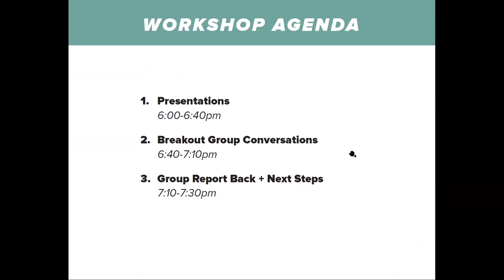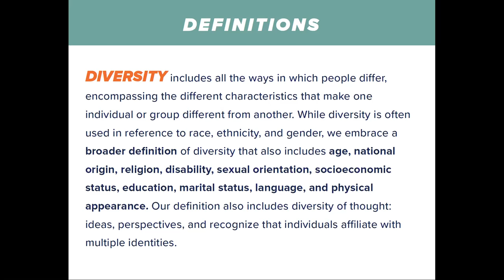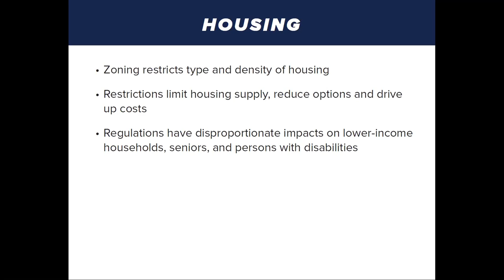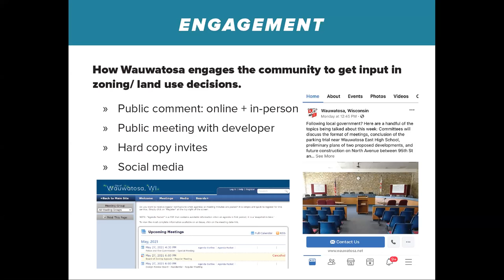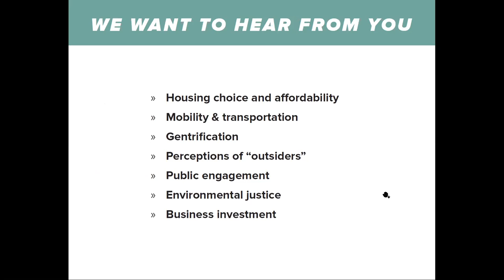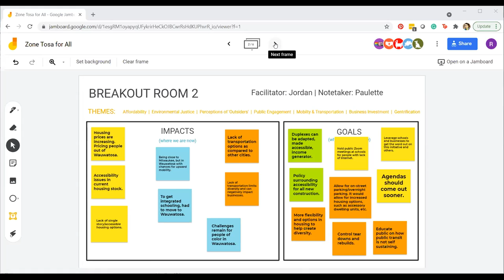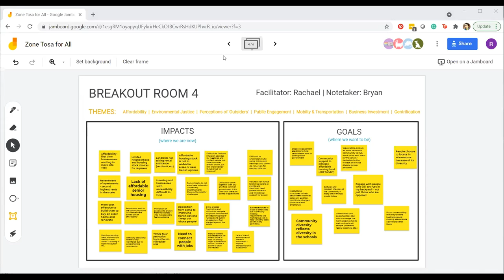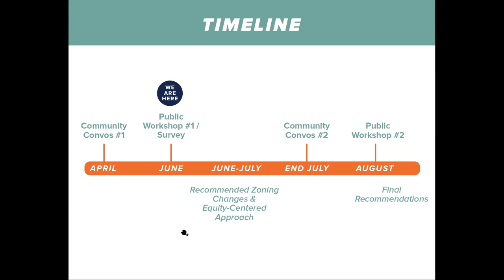Zone Tosa for All - Public Event #1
Zone Tosa for All is a planning project, led by the City of Wauwatosa and community partners, to make our zoning and land use decisions equitable.

This video was from a virtual public event on June 3, 2021. The first part of the video are mini-presentations on zoning topics, and the second part of the video was a recap of small group discussions.